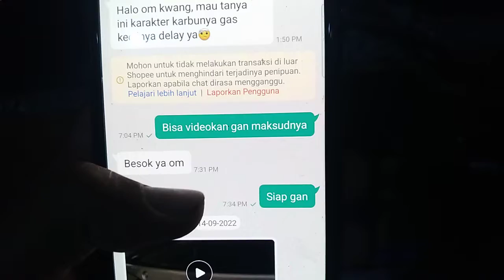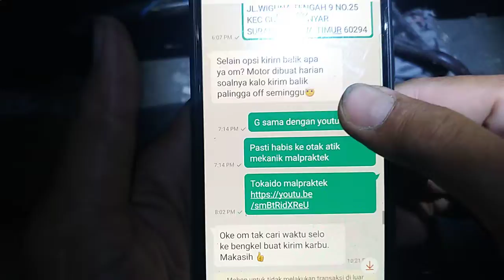SERVIS KARBU TOKAIDO NO.1293 GIDEON NO PROBLEM (LIVE SHOW UNBOXING SETTING)CUMA SETEL PILOT SCREW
TOKAIDO NO PROBLEM
TERNYATA BENGKEL MALPRAKTEK MEKANIK LOW LEVEL👇